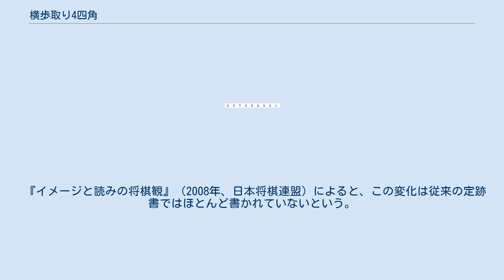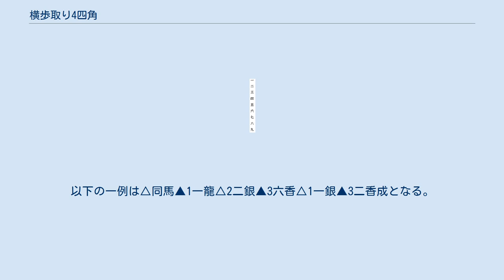横歩取り4四角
将棋 」 将棋の戦法 」 居飛車 」 横歩取り 」 横歩取り4四角 横歩取り4四角（よこふどりよんよんかく）は、将棋の横歩取りにおける戦法の一つ。
後手番が採る戦法である。
 横歩取り4五角の一部の変化として、△2八歩▲同銀△4五角の代わりに△3八歩▲同銀△4四角とする手段。
江戸時代から存在する指し方である。
プロではあまりみられないが、アマチュアでは以前から使い手にこの順は研究がなされている。
 『イメージと読みの将棋観』（2008年、日本将棋連盟）によると、この変化は従来の定跡書ではほとんど書かれていないという。
そしてプロの公式戦では基本図は1998年以降では3局指されており、先手が2勝1敗となっているという。
後手が勝利したのは1999年の先手佐藤義則対後手豊川孝弘戦（早指し選手権予選）で、△3八歩▲同銀△4四角以下、▲7七桂△3三金▲4四飛△同金▲8七歩△8二飛▲3九金△3三桂▲4六歩△2二飛と進んでいる。
 『イメージと読みの将棋観』では、そもそも△3八歩が通用するかということで検討している。
 羽生善治は△4四角に、先手の応手として、(1)▲8七歩は △7六飛 ▲7七歩 △7四飛 ▲2四飛 △7七角成に、 ▲同銀 △2四飛▲1五角△2三歩（△2八歩の筋が間接的に消える） ▲2五歩△1四歩 ▲2四歩 △1五歩で、▲4五角（▲2三歩成 △同金 ▲4五角には△4一角がある）や▲7四歩△2四歩（△7四同歩は▲5五角）▲4六角 △8二銀 ▲7三歩成 △同銀（△同桂は▲8一飛）▲7四歩 △6四銀 ▲8三飛などで一局。
 (2)▲7七桂は△3三金▲3六飛△2八歩もしくは△3三金▲4四飛△同歩▲8七歩の展開は先手やりたくないとしている。
 (3)▲7七角△同角成▲同桂△8九角に、▲7五角で以下△8八飛成▲同金△6七角成は詰めろにならない。
▲7五角に△7六飛▲5三角成△3三歩以下は▲2四飛△7八角成▲2一飛成もしくは▲7九金△3四歩▲8九金△8七歩▲8五角などの展開としている。
 佐藤康光は、(1)▲8七歩は △7六飛 ▲7七歩 △7四飛 ▲2四飛 △7七角成に、 ▲同桂とし、以下△2四飛▲1五角△2三歩▲2五歩△1四歩▲2四歩△1五歩▲2三歩成△同金▲3六歩は少し後手が損としている。
 (2)▲7七桂に△3三金▲4四飛△同歩▲8七歩は後手が負けるイメージがないとしている。
 (3)▲7七角△同角成▲同桂△8九角に、▲6八玉は△7八角成▲同玉△6八金で、以下▲8九玉△8七歩▲7九銀△同金▲同玉△8八歩成▲6八玉とするが、その後△9九と▲6五桂△3三金では後手がよいとみる。
 森内俊之は(1)は先手悪くないとしているが、勝ちに行くなら(3)であり、やや後手が無理そうであるという。
 (2)▲7七桂に△3三金▲4四飛は以下△同金▲8七歩△8二飛となると後手がよく、先手ではやる気はしないという。
 (4)△4四角でなく△3三角であると、▲8七歩△7六飛▲7七銀△2六飛▲2七歩で先手十分だととしている。
 谷川浩司は、(1)の展開になれば先手がまずまずで、(2)の順は▲8七歩以下、後手△8二飛で、先手が2歩得であるが持ちたくないとしている。
 (3)▲7七角△同角成▲同桂△8九角▲6八玉△7八角成▲同玉△6八金には▲同玉△8八飛成▲7八金△9九竜▲6五桂と先手はいきたいとしている。
 渡辺明は、(3)の▲6八玉の後△8七飛成でも△9九と▲6五桂でも先手がよく、プロなら先手が勝つがアマチュアならば後手が勝ちそうだとしている。
 藤井猛は、(1)▲8七歩 △7六飛 ▲7七歩 △7四飛 ▲2四飛 △7七角成 ▲同桂以下△2四飛▲1五角△2三歩▲2五歩△1四歩▲2四歩△1五歩に、▲4五角 △4一角 ▲9六歩 となると先手が十分で後手が負けるとしている。
 (4)△3三角であると、▲8七歩△7六飛▲7七歩△2六飛▲2七歩に△2四飛▲同飛△同角▲8四飛で後手が悪く、△2四飛に△2二飛でも▲3九金としている。
藤井はこのような将棋は自身は専門外であるが、こうした横歩取りは江戸時代から指されているため、誰も知らない新手が隠れているとは考えにくいとしている。
 なお、▲3八同銀に△2八歩は▲2四飛△3三角▲2一飛成という変化が有力。
▲2四飛に△2二銀や△3三桂と桂馬を守るのは、▲2八飛と歩を払われる。
したがって△3三角と攻め合う一手であるが、それには構わず▲2一飛成で、桂を取りながらの▲2一飛成�が実現すれば先手良しで、次の▲2四桂が厳しいほか、後手が攻め込んできても、飛車の...